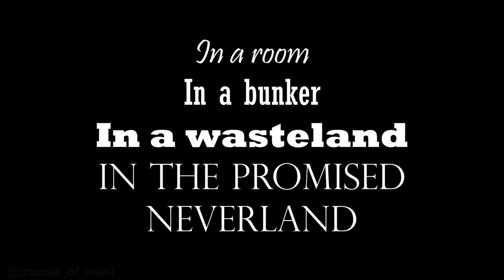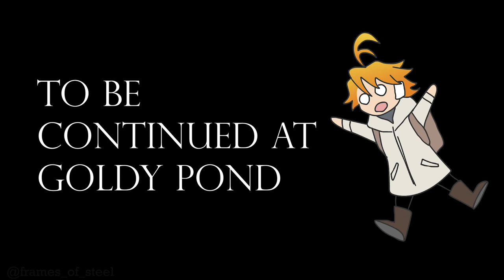The Promised Neverland - The Animated Thing [Part 1]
EDIT: Had to change the music at the end due to copyright. I'll probably re-upload with a version of Isabella's theme that can stay up later once all the animated parts have been released. Also, community post on the status of Part 2 coming soon.

An animated parody covering the Goldy Pond arc from The Promised Neverland manga. Part 1 zips through the latter half of the Search for Minerva arc leading up to Goldy Pond, mostly to give Mister more screen time.

Based on The Promised Neverland manga series written by Kaiu Shirai and illustrated by Posuka Demizu